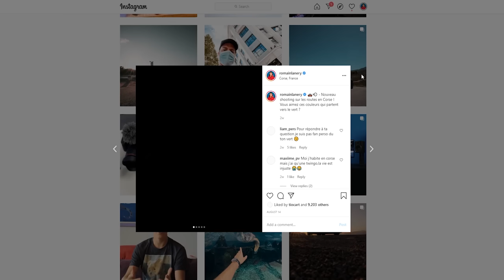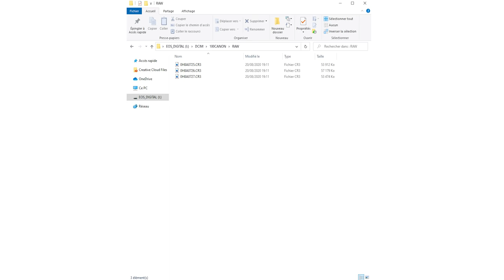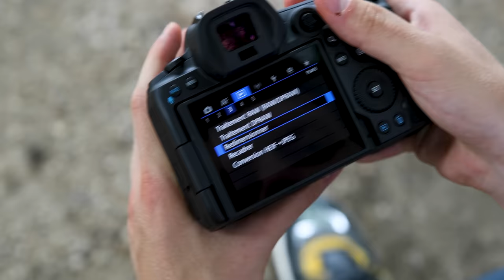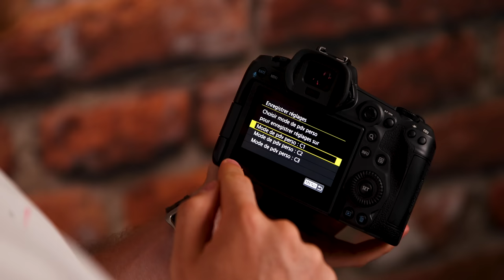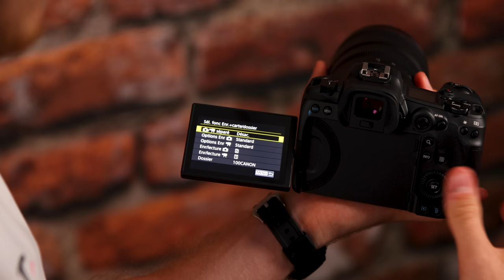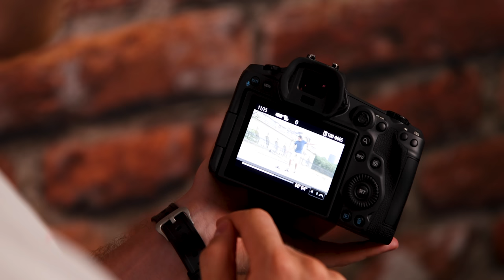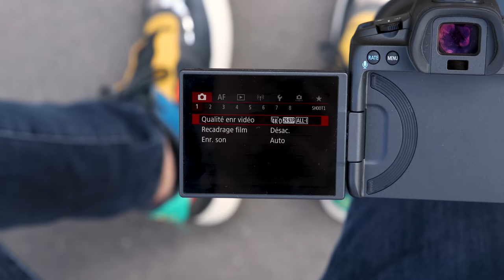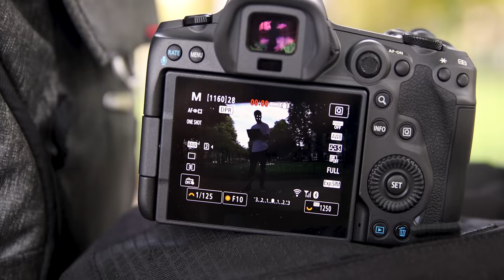Canon EOS R5 / R6 : CE QU'IL FAUT SAVOIR !!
Canon EOS R5 et Canon EOS R6... vous aviez tout faux !!
Lien vers le Canon EOS R5 et l'EOS R6

Chapitrage:
00:00 - Introduction
00:36 - Mise en contexte
01:04 - Présentation du Canon EOS R5
01:32 - Présentation du Canon EOS R6
02:05 - Détails du Canon EOS R5
04:20 - La gestion des modes sur le Canon EOS R5
05:15 - Les connectiques du Canon EOS R5
05:41 - Prise en main des objectifs Canon RF
06:40 - Le capteur du Canon EOS R5
07:38 - Le CRAW sur Canon EOS R5
09:18 - Le DPRAW Canon
10:05 - Les preset dans le Canon EOS R5
11:12 - Le stockage sur le Canon EOS R5
11:50 - Mon ressenti du Canon EOS R5
13:44 - Résultats photo du Canon EOS R5
15:22 - Gros point positif du Canon EOS R5
16:15 - La connectivité du Canon EOS R5
17:13 - Pourquoi de la 8K ? Pourquoi il chauffe ?
19:34 - À qui est destiné le Canon EOS R5 ?
21:11 - La surchauffe du Canon EOS R5
22:27 - Le traitement des plans vidéos
22:30 - Petit point sur le Canon EOS R6
24:28 - Conclusion